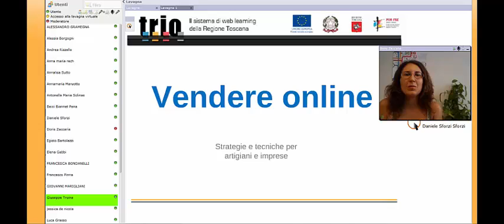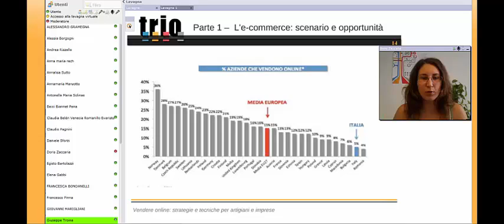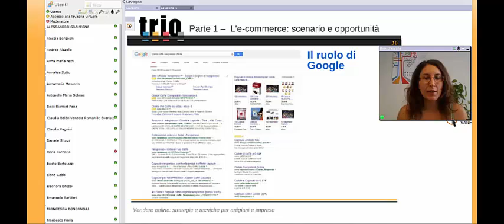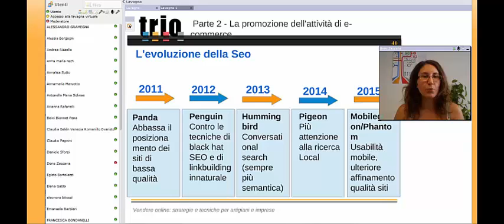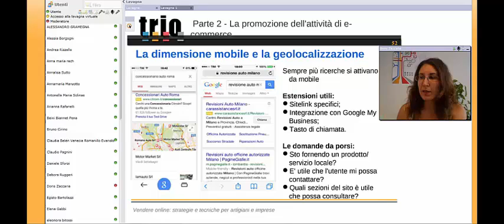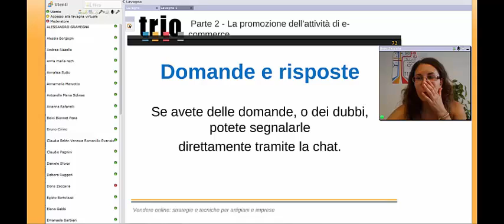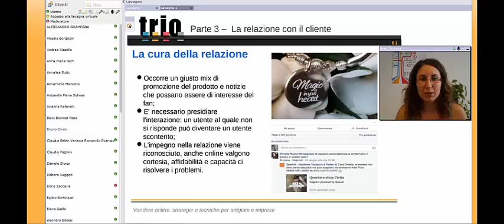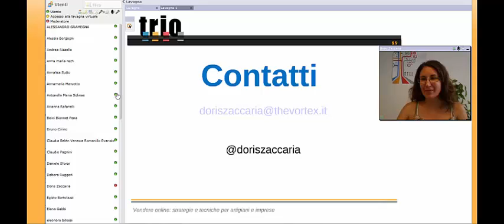Webinar - Vendere online: strategie e tecniche per artigiani e imprese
Webinar TRIO del 2 luglio 2015 intitolato "Vendere online: strategie e tecniche per artigiani e imprese", in lingua italiana.
All'interno di questo Webinar vengono illustrate le strategie e le tecniche attraverso le quali PMI (piccole e medie imprese) e imprese artigiane possono vendere online.
Nel Webinar sono riportati i passi da seguire per scegliere il miglior canale di vendita online e le tecniche per ottenere visibilità su internet. Sono forniti esempi di piccole e medie imprese e aziende artigiane che tramite la rete hanno costruito un solido rapporto con i propri clienti.